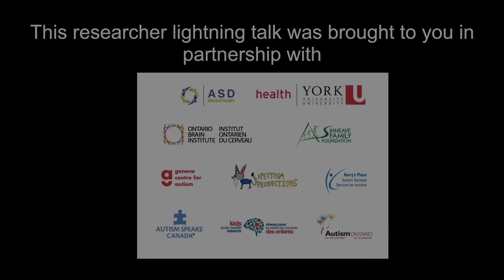Microbes and mental health - is it hype or is there hope? | Jane Foster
Microbes and mental health - hype or hope at Researcher Lightning Rounds following TEDxYorkUSalon AutismInnovations on April 22 2017.

Researchers in psychiatry and neuroscience are increasingly recognizing the importance of microbiota to brain communication in mental health. Scientists have established the link between gut bacteria and anxiety-like behaviours in animal models and with emotional brain regions in healthy people. Work to date by our group and others suggest that microbiota influence brain structure, gene expression of stress-related and plasticity-related genes, stress-reactivity, and behaviour. Continued research in this area will help decipher the molecular mechanisms involved and will advance the use of microbiota-targeted therapies for use in clinical populations.

Dr. Foster is an active researcher in two large translational networks - the Province of Ontario Neurodevelopmental Disorders Network (POND) and the Canadian Biomarkers in Depression (CAN-BIND). Dr. Foster is a known leader internationally in the area of microbiota-brain research. Dr. Foster’s research focuses on the role of immune-brain and gut-brain interactions on neurodevelopment, behaviour, and brain function.